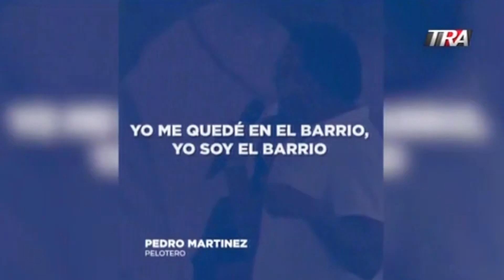Gran presentación de Tanwil Familia y su Orquesta | Pégate y Gana con El Pachá